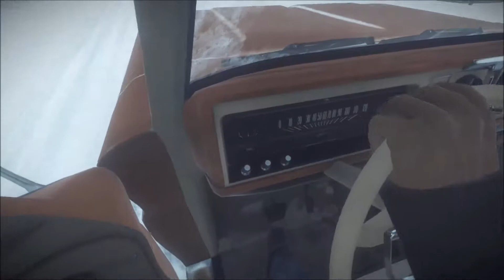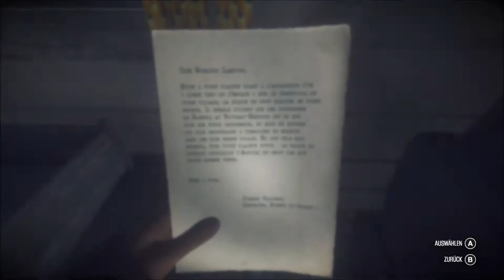Kona 07 ❄ Sind es Aliens?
Wir spielen einen Detektiven und versuchen seltsame Geschehnisse aufzuklären.  Viel Spaß beim zuschauen.
Kommentare immer gerne gesehen.